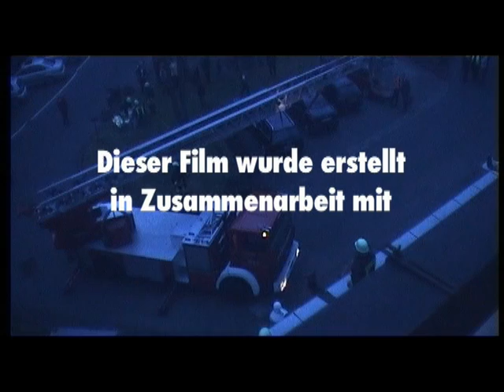Fred, der Bombenleger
Warnung vor Aufmerksamkeitsdefizit bei Erwachsenen. Ein Hotel irgendwo in Deutschland vormittags gegen 11:00 Uhr: Der Sicherheitsdienst (er ist raffiniert maskiert) spielt mit dem Film-Team folgendes Szenario durch: Betreten des Hotels, Durchstreifen der Bar, des Frühstücksraums, Herumfingern an der Dekoration im Vorraum, Begegnung mit Unbeteiligten. ! Und? - Hätte mal bitte Irgendjemand so einen Typen gefragt, WAS DER HIER SOLL? Nein, nicht die Bohne. Und "RUMMS!"